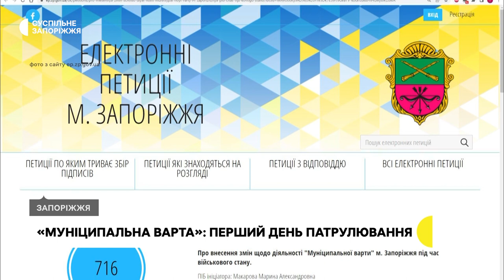У Запоріжжі запрацювала «Муніципальна варта» | Новини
«Муніципальна варта» запрацювала у Запоріжжі. Сьогодні інспектори комунального підприємства вперше вийшли на патрулювання. До їхніх обов'язків входить контроль за правопорядком у громадських місцях, складання адмінпротоколів, згодом – охоронятимуть і об`єкти комунальної власності – сказав директор Департаменту муніципального управління міської ради Віталій Лисенко. Про перший день роботи варти – в сюжеті Ганни Давидової.